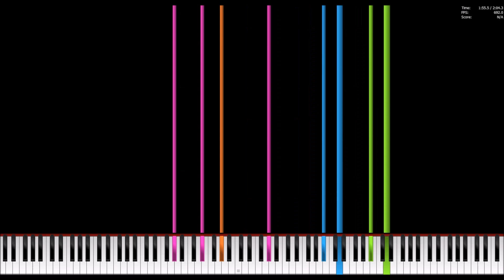U.N. Owen was Her? Fixed MIDI/Remastered MIDI/MIDI Remake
This is a fixed version of ZUN's MIDI for the song U.N. Owen was Her? in the video game 東方紅魔郷　～ the Embodiment of Scarlet Devil.

Song: U.N. Owen was Her?
Original Artist: ZUN
The program I used is Piano From Above.